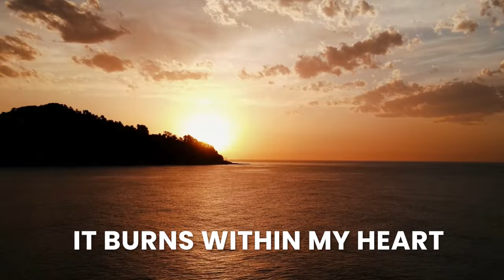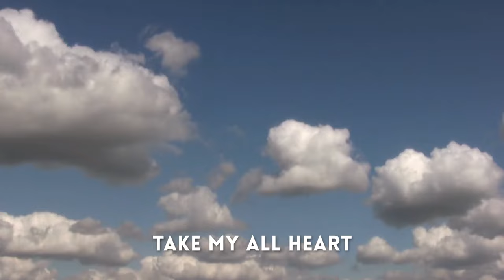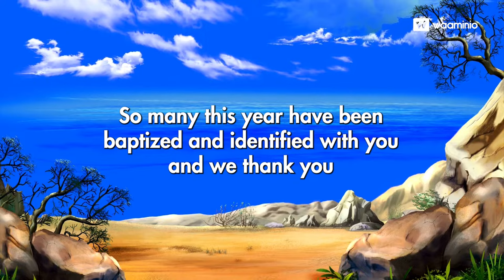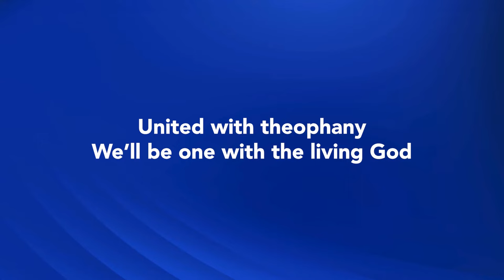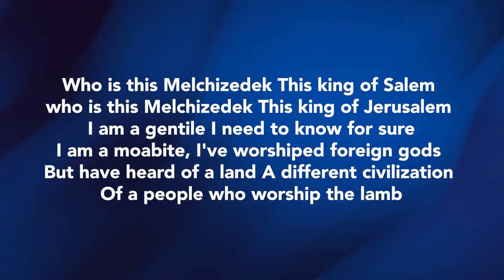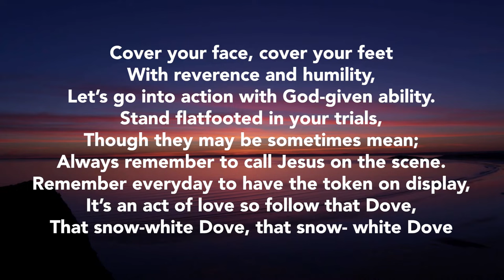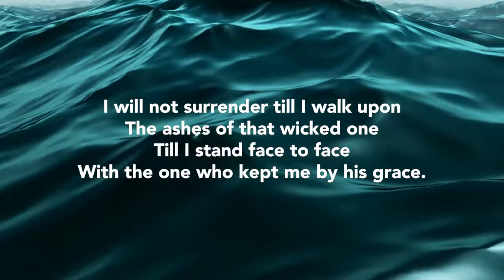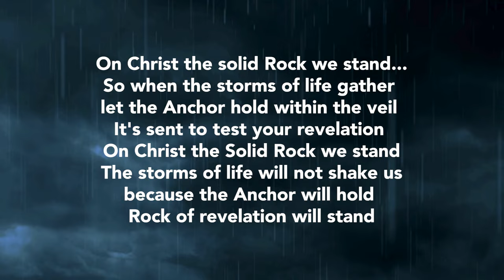The Best of Meda Ellis With Lyrics | Third Exodus Assembly 🇹🇹